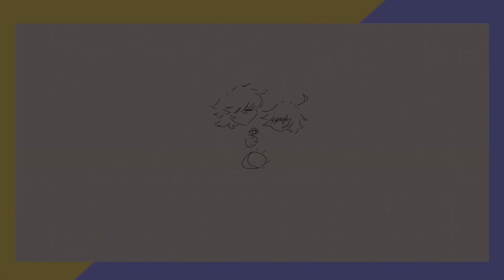The sun proposed to the moon//OC animation//@mach7376 //read description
I changed the lyrics because halfway through animating, I realized I switched the OCs for sun and moon anddd I thought it would fit

This is the past where Kazimir(the right one) and Kinoko (the left one) weren’t engaged and were just being silly 😀😌

So, Kazi x Kinoko 🙂

app used: Flipaclip, Ibispaint X , and capcut